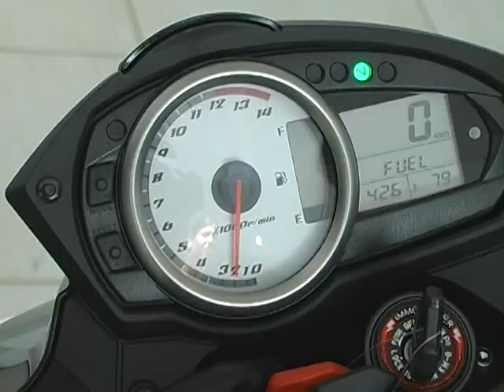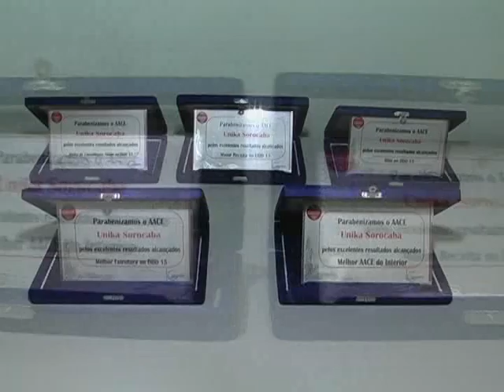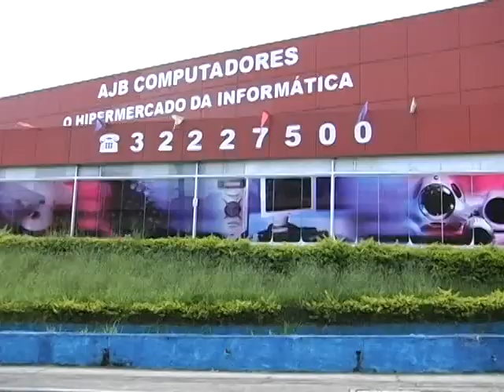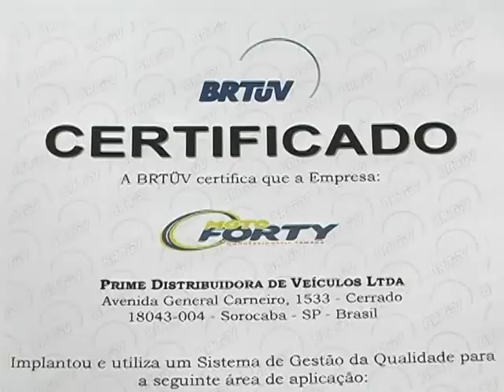PROGRAMA HAMILTON MOTO AVENTURA 069 - EXIBIÇÃO 20/02/2011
MATÉRIAS: ENTREGA DO CERTIFICADO ISO 9001 MOTO FORTY SOROCABA, CLUBE DOA AMIGOS DO CARRO ANTIGO SOROCABA, FEIRA FEST CAMPING CABREÚVA - 3º JEEP PASSEIO ITÚ-CABREÚVA.